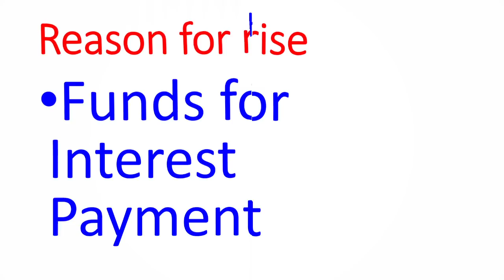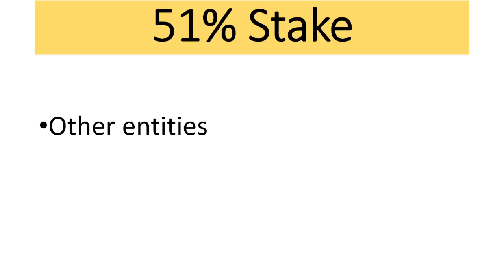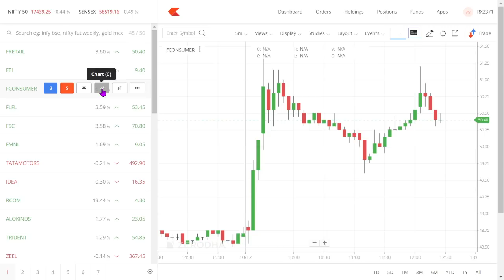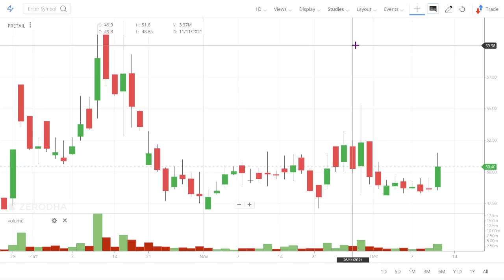Future Group & Amazon fight News. Future Retail stock fall & Reliance buy. Latest News!!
In this video we will learn about what is the new target? We will also try to answer the following questions. Future Retail Share price Target 2022! Future Group & Amazon SC Granted 2 weeks. Future Retail & Reliance Share Value buy. Latest NewsFuture Retail & Reliance Deal Latest News! Future Group & Amazon CCI progress for FEMA violation. Future Retail & Reliance Share Value buy.
Reliance Deal Latest News!

Multibagger share,
Multibagger share,
Bonus share,

7. How to earn daily Rs. 2000 risk free by Option selling (PUT & CALL option writing)
0:02 Introduction about the company
0:36 - Fundamentals of the stock
01:08 - Technical Analysis of the stock
02:03 - Our Recommendation
02:44 Conclusion

Yours
At YouTube Channel Share Latest News Trader
ShivKumar VermaTraders